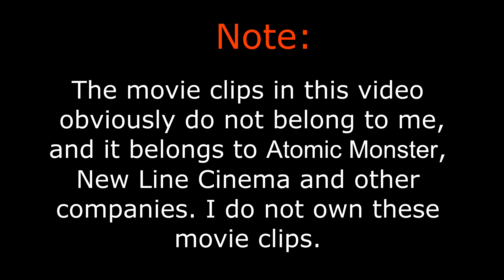Annabelle: Creation ~ All Jumpscares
I hope you enjoy this week's jump-scare video, and don't forget to watch other videos if you enjoyed.